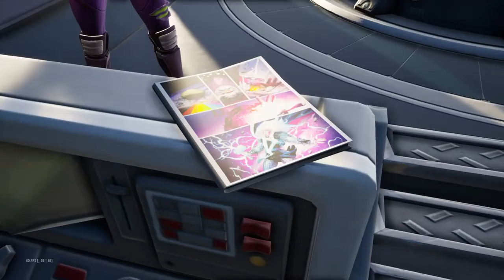Winning solo in duos cuz i supreme god